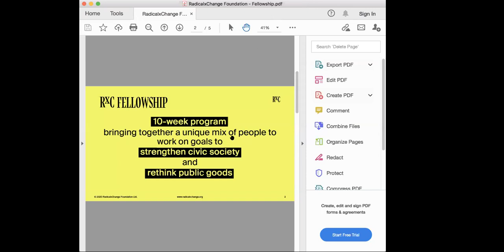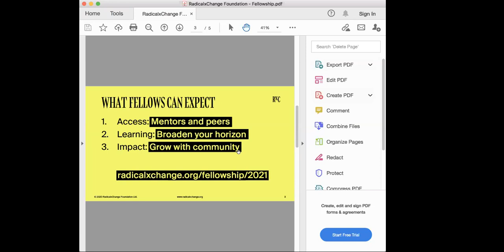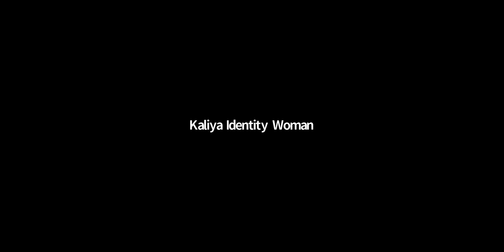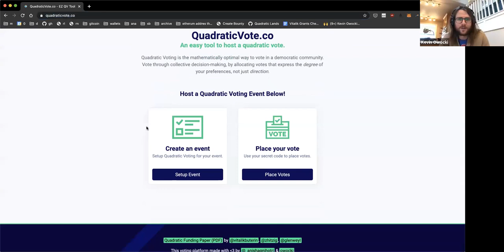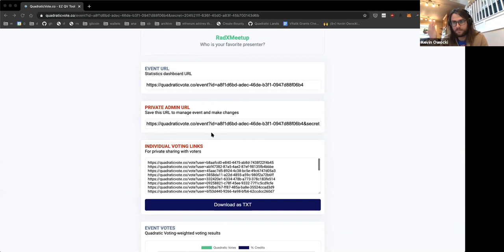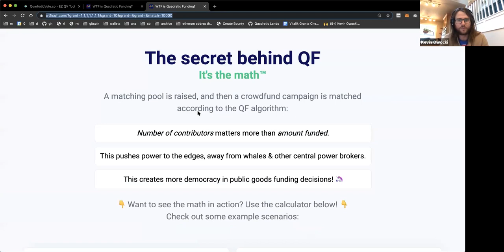RadicalxChange November 2020 Community Call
Rewatch our community call where we discuss every month projects happening in the RxC communities around the world, get updates from all local chapters and the foundation, and finally discuss current events. It's one hour a month, for everybody to meet, share and debate with fellow RadicalxChangers. People who are not aware of the RadicalxChange concepts are absolutely welcome! See you next month!